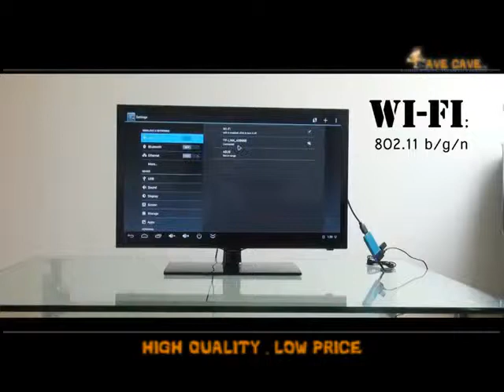Andriod 4 2 TV Dongole 2GB RAM